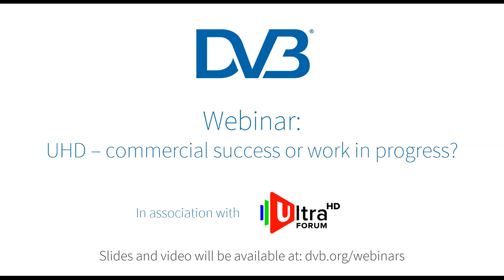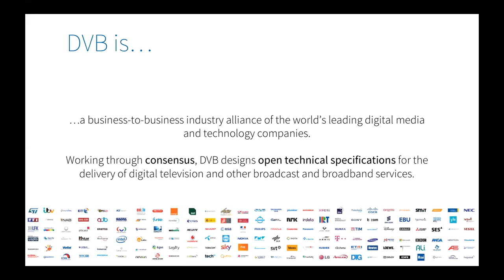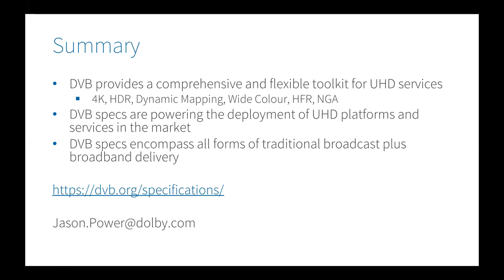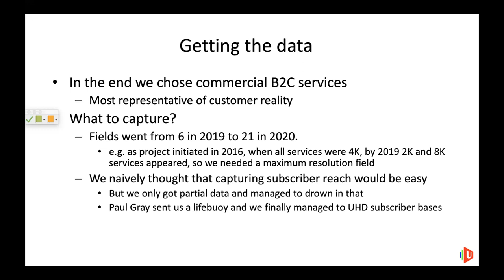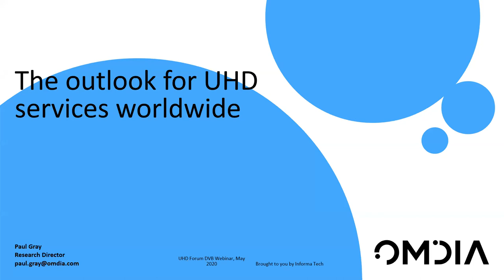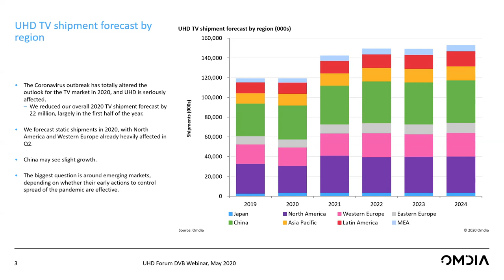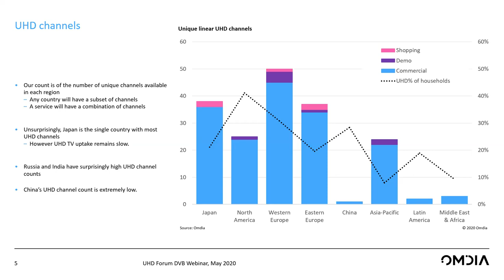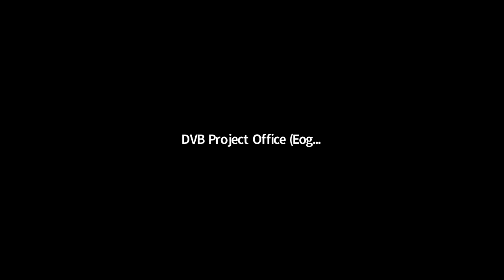DVB Webinar: UHD – commercial success or work in progress? (May 2020)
This webinar, offered in collaboration with the Ultra HD Forum, marked the launch of the UHD Service Tracker by providing an overview of both the market and the technology underpinning it.

- Introduction – Ian Nock, Chair of the Interoperability Working Group of the Ultra HD Forum
- An overview of DVB’s UHD specifications for broadcast and broadband – Jason Power (Dolby), Chair of the DVB Commercial Module AVC Working Group
- The trials and tribulations of tracking UHD services – Ben Schwarz, Chair of Ultra HD Forum Communication Working Group
- The outlook for UHD services worldwide – Paul Gray, Research Director at Omdia

For the discussion that followed the presentations, the speakers were joined by Virginie Drugeon (Panasonic), Chair of the DVB Technical Module AVC Working Group.